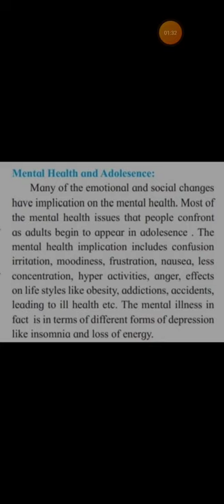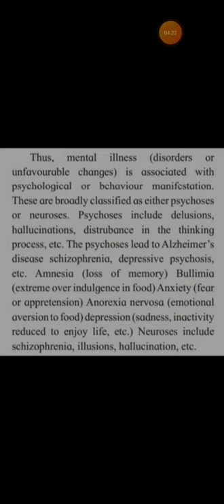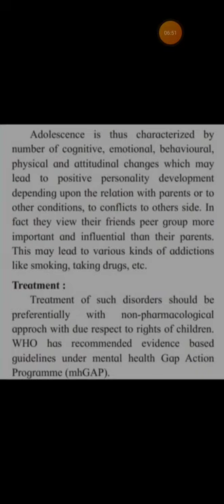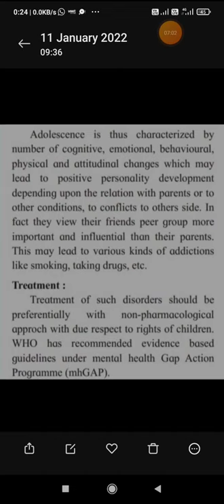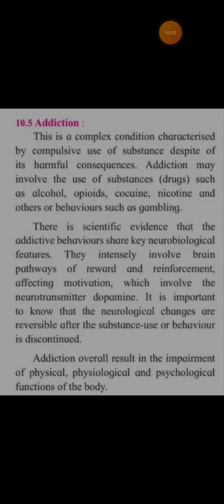Health n disease part 17mental health